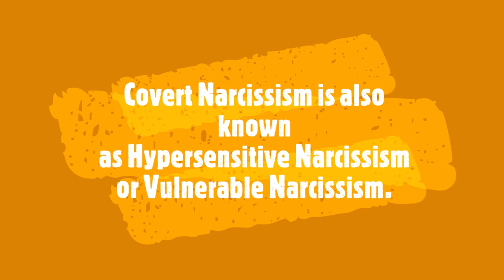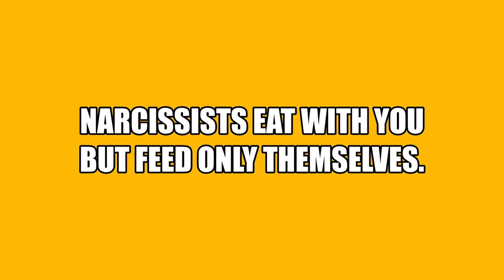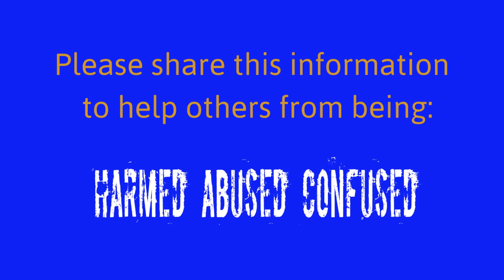Covert Narcissists Deprivation Agenda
Covert narcissists, and overt narcissists has the same selfish agendas.  This episode explains the difference between the covet and the overt narcissist, and the hidden finale of the covert narcissists.  This episode explains what are these devils trying to accomplish.